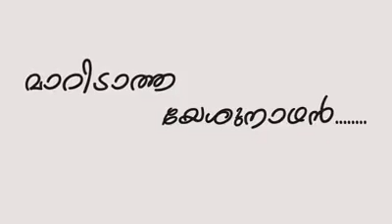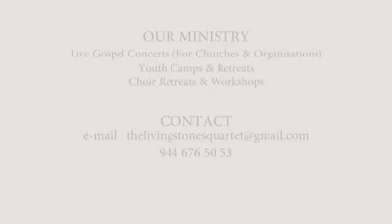Malayalam Christian Devotional Song. Maaridatha Yeesunadhan...